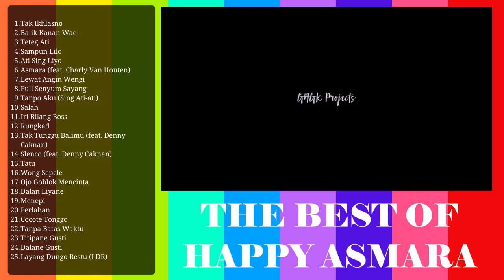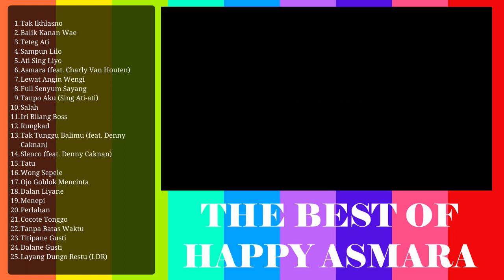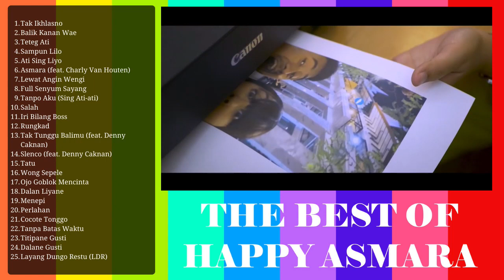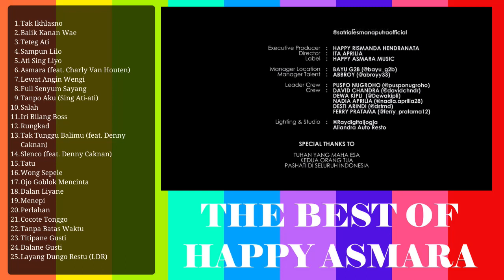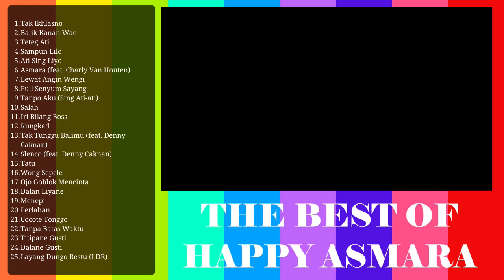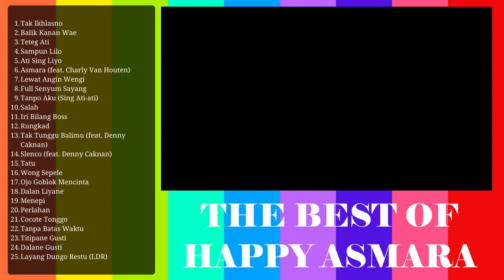MARATHON KOLEKSI VIDEO MUSIK TERLARIS & VIRAL PERSEMBAHAN HAPPY ASMARA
PERSEMBAHAN SPESIAL KOLEKSI KLIP MARATHON TERBAIK HAPPY ASMARA
Selamat menyaksikan!

0:14 Tak Ikhlasno
5:19 Balik Kanan Wae
10:32 Teteg Ati
17:16 Sampun Lilo
22:53 Ati Sing Liyo
27:51 Asmara (feat Charly Van Houten)
33:15 Lewat Angin Wengi
38:31 Full Senyum Sayang
43:05 Tanpo Aku (Sing Ati-ati)
48:48 Salah
53:43 Iri Bilang Boss
57:10 Rungkad
1:02:23 Tak Tunggu Balimu (feat. Denny Caknan)
1:10:16 Slenco (feat. Denny Caknan)
1:14:29 Tatu
1:19:55 Wong Sepele
1:25:34 Ojo Goblok Mencinta
1:29:46 Dalan Liyane
1:34:09 Menepi
1:39:05 Perlahan
1:44:04 Cocote Tonggo
1:49:37 Tanpa Batas Waktu
1:55:28 Titipane Gusti
2:00:09 Dalane Gusti
2:05:21 Layang Dungo Restu (LDR)

Profil Singkat:
Heppy Rismanda Hendranata (ꦲꦼꦥ꧀ꦥꦶꦫꦶꦱ꧀ꦩꦤ꧀ꦢ​ꦲꦼꦤ꧀ꦢꦿꦤꦠ), yang lebih dikenal dengan nama panggung Happy Asmara adalah seorang penyanyi-penulis lagu, aktris, presenter, dan pengusaha Indonesia. Lagu bertajuk "Tak Ikhlasno" menjadi salah satu karyanya yang paling populer. Namanya semakin dikenal luas paska merilis singel bertajuk "Dalan Liyane".
Happy lahir dengan nama Heppy Rismanda Hendranata pada 10 Juli 1999. Ia lahir dan dibesarkan di Kabupaten Kediri di Jawa Timur – Indonesia. Ia merupakan putri sulung dari empat bersaudara dari pasangan Hendro Siswantoro dan Dwi Yuslianti. Happy terlahir dari orang tua yang tidak ahli dalam dunia seni maupun musik, ia mengaku bakatnya dalam menyanyi diturunkan oleh kakeknya.

Pilihannya untuk menyanyi dangdut membuat Happy semakin dikenal banyak orang dan semakin populer. Setiap merilis singel dari label ke label, video musiknya selalu menjadi sukses bahkan selalu trending di YouTube, khususnya dalam kurun waktu tahun 2019 hingga tahun 2020. Tidak jarang video musik beberapa singelnya dapat berada di posisi 10 teratas bahkan sampai 3 teratas, salah satu video musik yang pernah berada di posisi teratas adalah "Dalan Liyane", atas pencapaiannya tersebut tidak jarang orang menjulukinya sebagai Queen of Trending pada masa itu.
Happy mengaku terinspirasi dari Didi Kempot sebagai referensinya dalam bernyanyi maupun dalam hal membawakan lagu, dia mengatakan bahwasanya sangat senang membawakan ulang lagu-lagu dari Didi Kempot. Happy juga mengaku bahwa sebelum wafat Didi Kempot pernah mengatakan bahwa sangat menyukai dan memuji karakter suara yang dia miliki. Beberapa lagu tersebut yang pernah dia dibawakan adalah; "Ninggal Tatu", "Tatu", "Tulung", "Ora Biso Mulih" dan lain sebagainya, bahkan mereka pernah berkolaborasi dengan merilis singel duet "Ati Dudu Wesi" karya penyanyi-penulis lagu Gendru Nugraha.

Mengaku terinsipirasi dari Didi Kempot, namun bukan hanya lagu dari Didi Kempot saja yang sering Happy bawakan, dia juga sering membawakan ulang lagu-lagu berkisahkan patah hati, putus cinta dan lagu bernuansa sedih lainnya, bahkan hingga saat ini dia masih turut berkontribusi dengan menciptakan lagu yang berkisahkan patah hati, salah satunya adalah "Tak Ikhlasno" yang merupakan karya suksesnya. Sebagian besar lagu-lagu tersebut di aransemen dengan instrumen khas musik pop Jawa atau koplo. Karena konsistensinya membawakan lagu-lagu patah hati hingga sekarang, banyak orang yang menjulukinya sebagai The Queen of Ambyar atau The Queen of Broken Heart.

Jika kalian suka dengan lagu-lagu di video ini, jangan lupa berikan like dan komentar kalian. Nyalakan juga lonceng untuk update video kami selanjutnya.
Terimakasih, salam musik Indonesia!